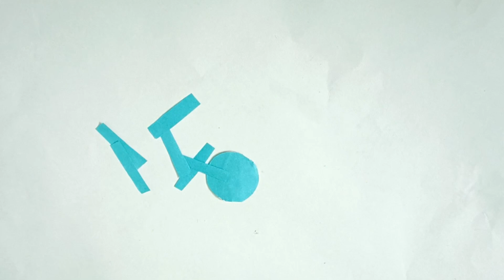How to make Rakhi at home! Rakhi making craft ideas!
Hello 👋 I am Meenu Verma. I love drawing. In my YouTube channel you can find all kinds of drawing and puppet step by step. This channel is mix of everything I like. I hope you can find something you like !